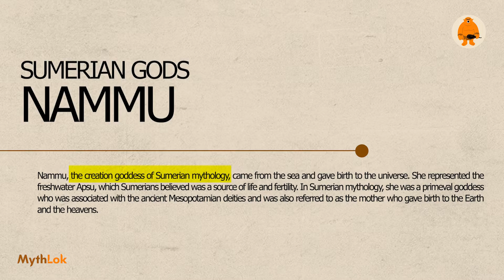The Mythology of Nammu | Sumerian Mythology | Middle Eastern Mythology | Mythlok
In this video, we'll be discussing the Sumerian mythology of Nammu, the great goddess of the deep ocean who created mankind.

This mythology is from the ancient Mesopotamian culture, and it is full of beautiful stories about love, war, and the power of the gods. If you're interested in mythology, then be sure to watch this video! It will be interesting and informative.

Nammu, the creator goddess of Sumerian mythology, came from the sea and gave birth to the universe. She represented the freshwater Apsu, which Sumerians believed was a source of life and fertility. In Sumerian mythology, she was a primeval goddess who was associated with the ancient Mesopotamian deities and was also referred to as the mother who gave birth to the Earth and the heavens.

Although she is not well documented in Sumerian mythology, she may have been more significant than previously believed. An example of her continued relevance is the naming of Ur-Nammu, who founded the Third Dynasty.

Although Nammu is a very important figure in Sumerian mythology, there are hardly any references to her physical features other than the fact that she was a female goddess and represented as a woman.